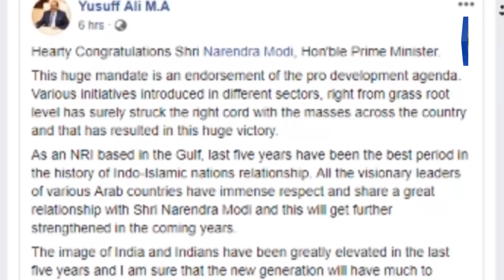മുസ്ലിം കാർഡ് മോദിയോട് വേണ്ട